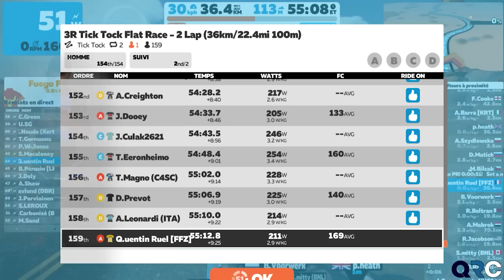JE CASSE ZWIFT ET MON HOME TRAINER AVEC @Lecyclistebelge | ZWIFT CAT A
Mercredi 4 novembre j'ai fais ma première course zwift depuis des mois. J'ai eu quelques soucis... !
Ce que j'utilise pour filmer:
Zwift : Q uentin Ruel
JE CASSE ZWIFT ET MON HOME TRAINER AVEC  @Alexandre Marlier Cyclisme   | ZWIFT CAT A